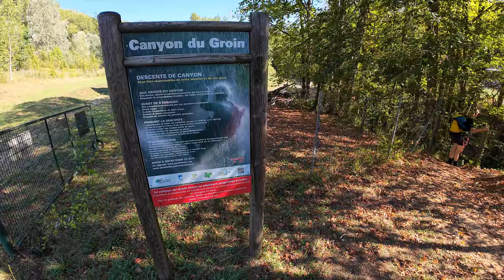Canyoning in France - Le Groin, Artermare, Ain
The Groin canyon is a very beautiful canyon that is also commercially guided. At the entry point of the canyon there is a small "traffic light" which is either red or green. This only points to the power plant situation. If it is red, do not go in. If it is green, still make sure to check the water level.
Le Groin is very aquatic, with a lot of swimming sections. Due to the cold water the camera kept fogging up. The camera had some white-balancing issues, which makes the canyon appear a little more green than it really was at times. Unfortunately some animals had died recently in the canyon when we were there, so jumping was off the table for us. Otherwise there are a few more jumps available.
Near the end there are some "stop-signs" in the open part of the canyon, where we thought we had to exit. As we learned later, you can bypass these and still do 2 or 3 more rappels.
There is one siphon / strainer that you will have to pass. In the video it is marked briefly. Even though it is not far or difficult, you will be scratching your head if you did not know about it before. The bolts to go over have been removed for some reason.

Parking: 45°52'28.1"N 5°41'15.4"E

Ascent: There is an option to use a second car to get up. You can then park at the entry point: 45°53'05.8"N 5°41'18.5"E.
Otherwise, head west from the parking area, cross the river (Le Groin, check flow) and after about 150 m head right onto Rue des Charrières. Follow the road until the end, where a trail starts headed north between two houses. Follow the trail up to the D31 road, which you follow northeast. Cross le Groin again, then head left and cross it once more. Just after the second bridge, a dirt road on the right leads to the entry point. 35 min

Descent: Lots of swimming in cold water, a few rappels, some nice jumps if the water is clean, and a few siphons (one completely submerged). 3h

The way back: we took the wrong exit. Continue a bit further and find your exit on the left. 5 min